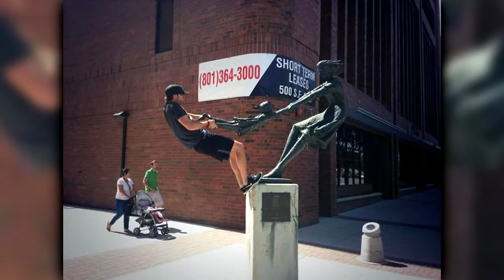The Most Amazing People Who Pose Different With Sculptures 2018 New Video